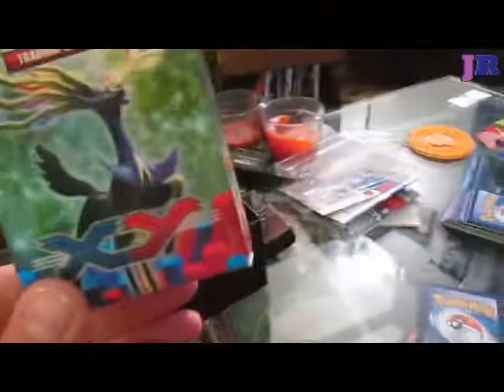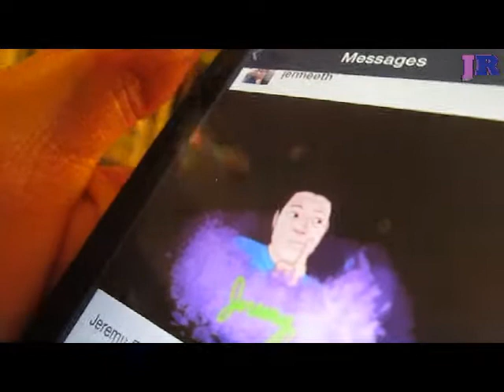I Got Fanart!!!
Connection Things:

Vine: Jermeeth
Maria's Twitter: @latinamaria89

Send us real life mail:
Jeremy and Jacob Shandy